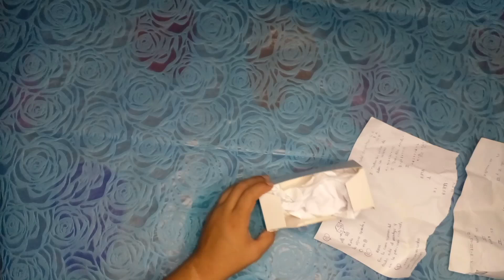PAYASO de colores primarios hecho con Resiclaje